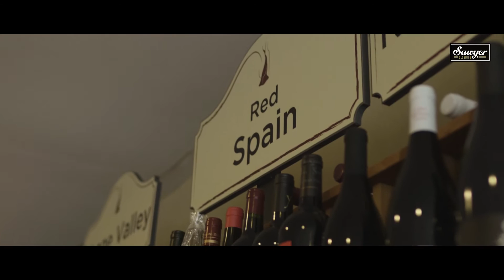Josh Rouse - "Time"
Whenever we need a celebratory bottle of wine or champagne here at Sawyer Session HQ, Hillsborough Wine Company is our go-to spot. They have a great selection and host a number of happenings, including mid-week wine tastings. Best part? We can walk there!

When Josh Rouse came one morning to play us some new songs from his upcoming record, we thought it’d be the perfect backdrop for him to perform. 10 a.m. might be too early for wine, but it’s never too early for live music...especially when that live music happens to be the first time Josh has performed songs from his forthcoming album The Embers of Time for anyone outside of the studio.

Pre-order The Embers Of Time on iTunes and get “Some Days I'm Golden All Night" and "You Walked Through The Door" instantly